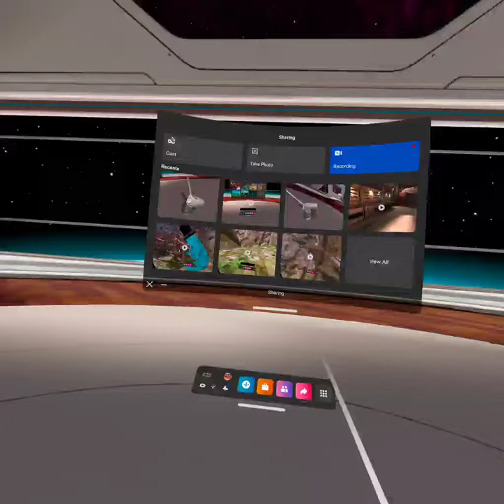Walking dead saints and sinners Trial 1